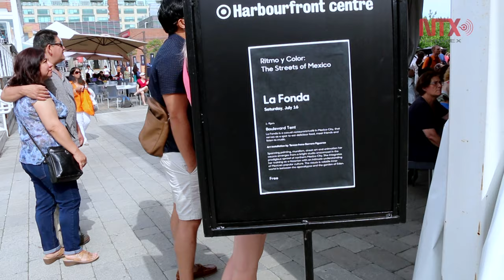Masiva asistencia registró el festival Las Calles de México en Toronto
Durante tres días se exhibieron en Toronto "Las calles de México", gracias al festival realizado por el Harbourfront Centre